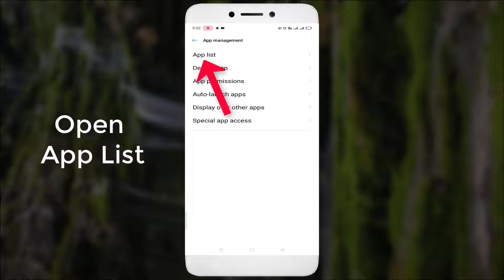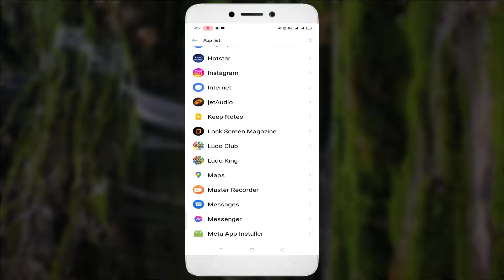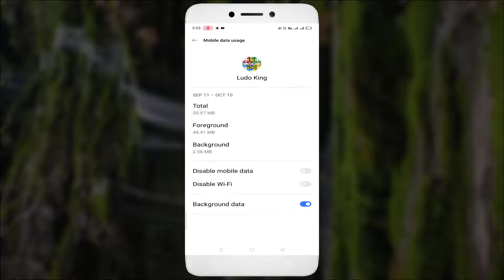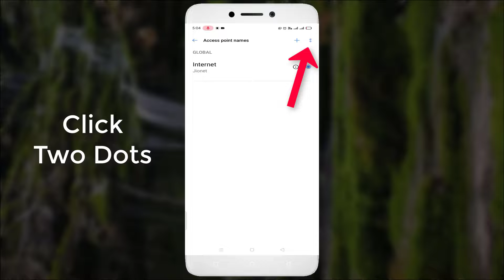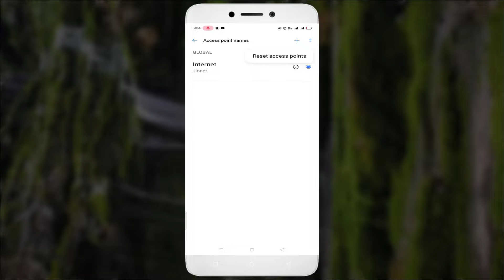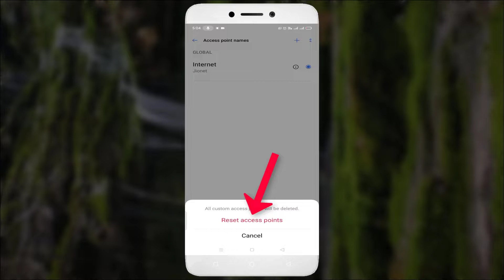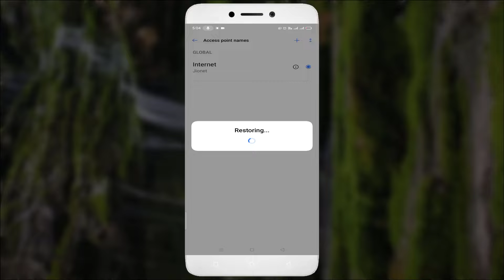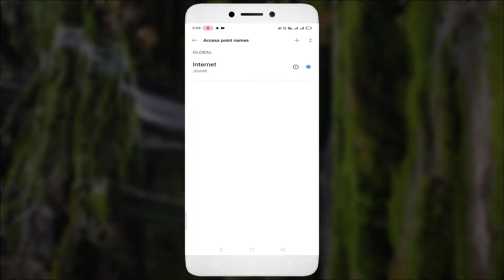Ludo King No Internet Connection Issue - Android